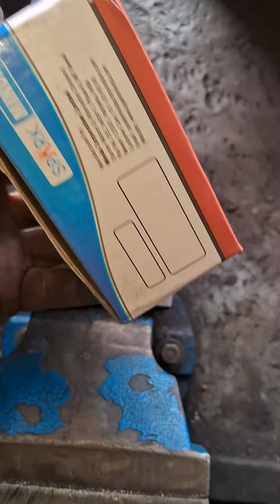minda self starter moter bursh rocker, bursh plate replacement